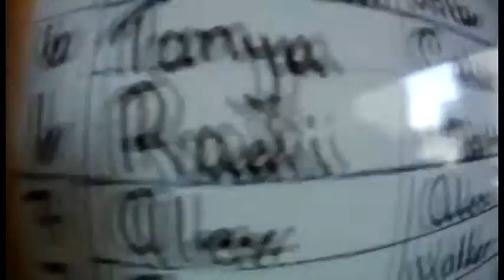2459 Radi skydives high above the Monterey Bay and lands on the sandy Santa Cruz Shore with Surfcity!